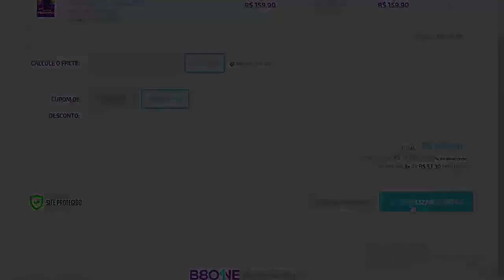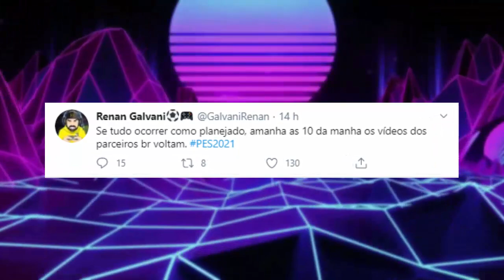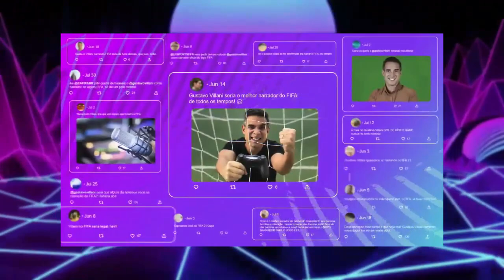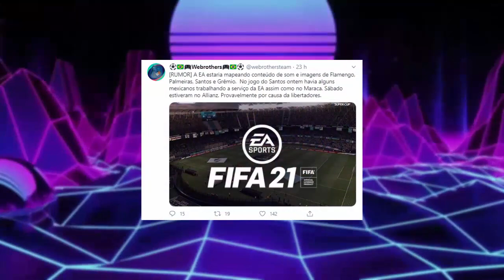PES 2021 DECEPCIONA & FIFA 21 TRAZ GRANDES NOVIDADES PARA O BRASILEIRÃO!